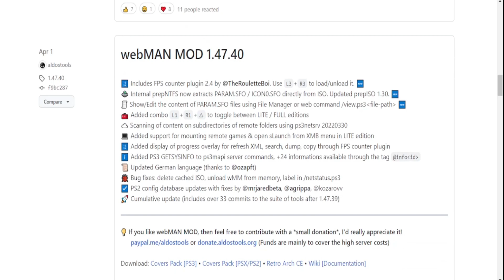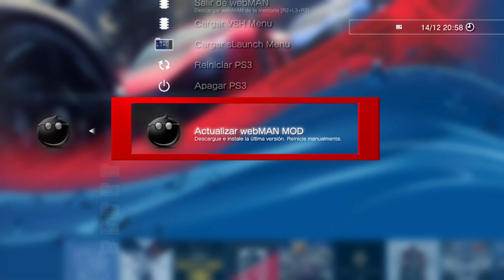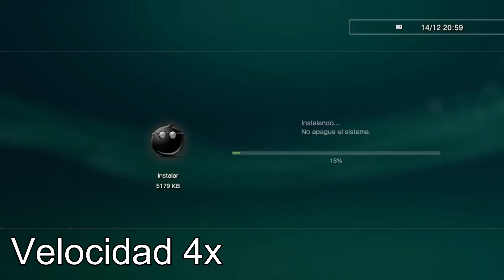MANTEN SIEMPRE AL DÍA tu PS3 Y ACTUALIZADO WEBMAN MOD...